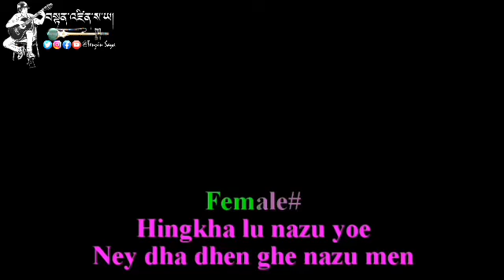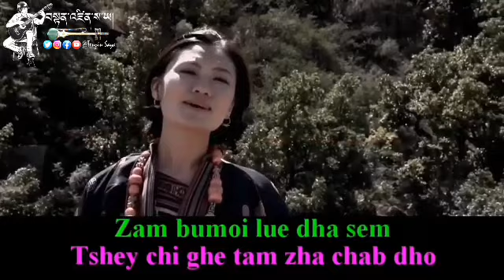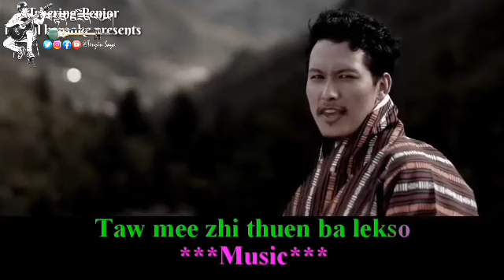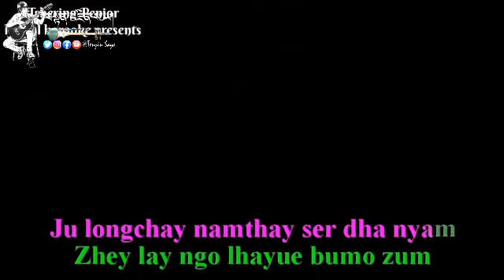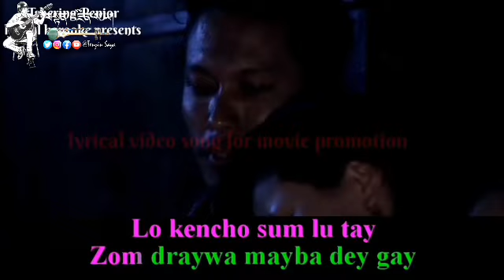Sisi Chum | Karaoke Track | New Bhutanese Song 2020 | By Sonam Wangdi & Karma Wangmo